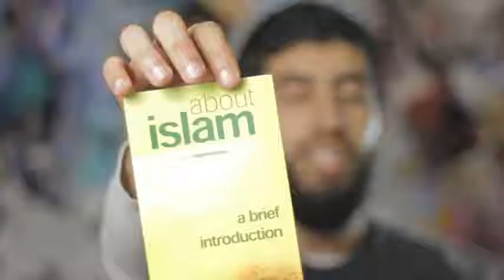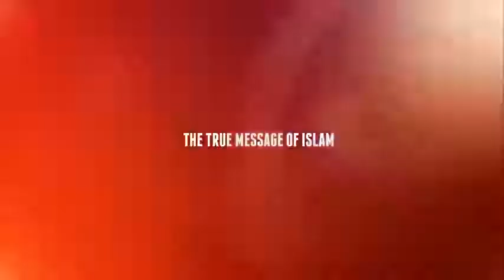NoHaters Why you will love Islam 2013 HD